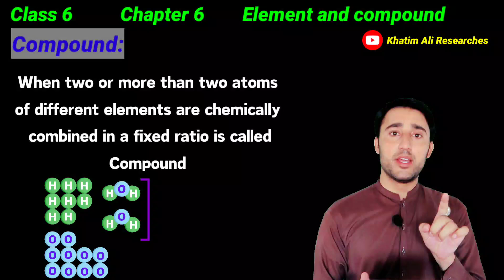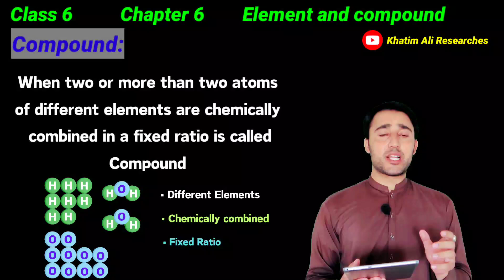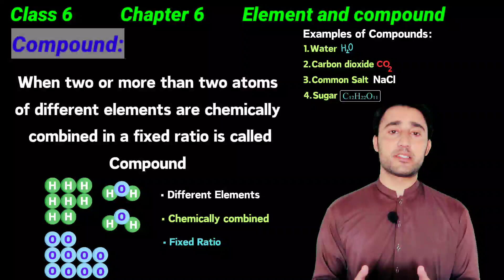compound | Class 6 | Class 9 | Khatim Ali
Assalam Alaikum

in this video lecture i have explained:

what is compound
how is a compound formed
compound class 6
compound class 9
compound and element
compound in pashto
compound in urdu
compound in Hindi